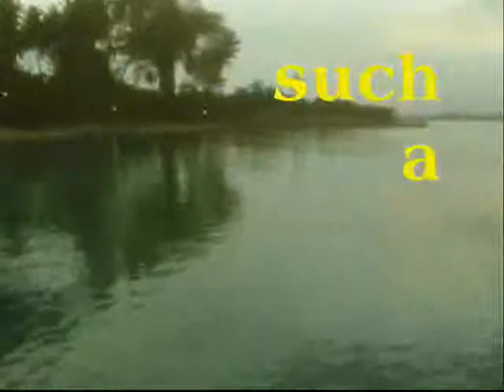Laid Back-Sunshine Reggae(summer treat with sisters & bro)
had such fun times with my sisters & bro.. took time out for a bonding..thanks to Laid Back-
sunshine Reggae ( Song)..twas the right mood for all of us..